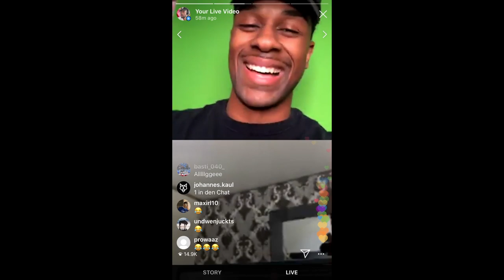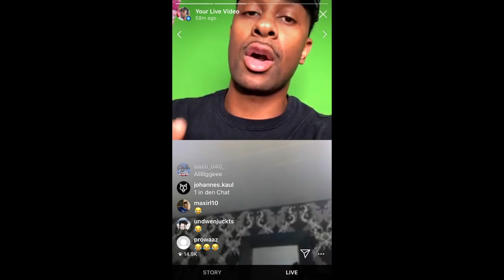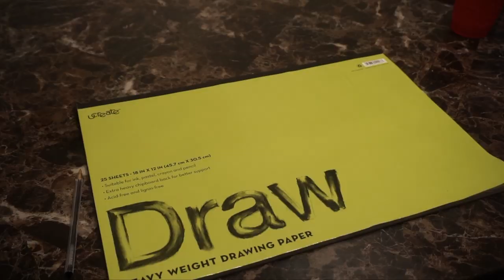AMERICAN 🇺🇸 DRAWS GERMAN 🇩🇪 YOUTUBER KNOSSI!🔥🔥🔥